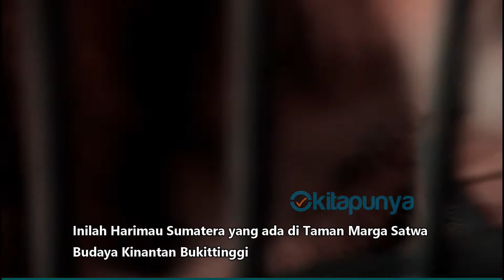Harimau Sumatera Punya Anak Dua Ekor Yang Lucu | Kita Punya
Akhir tahun lalu, sepasang Harimau Sumatera di  Taman Marga Satwa Budaya Kinantan (TMSBK) Bukittinggi melahirkan dua ekor anak. Keduanya  berjenis kelamin betina dan kondisinya sangat baik dan sehat.

Lebih jelas, silakan simak video KitaPunya ya...